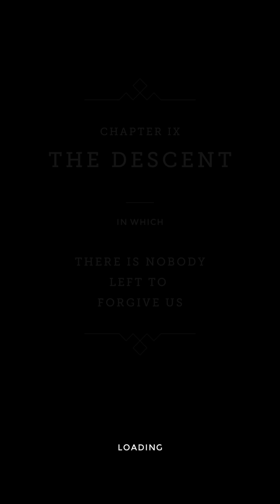Monument Valley Gameplay Walkthrough : Level 9 The Descent | iOS, Android